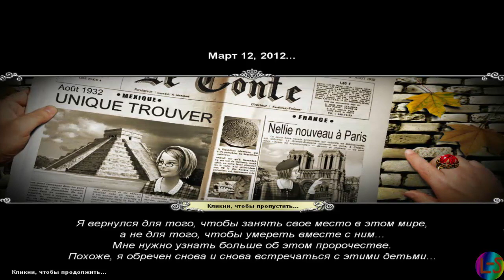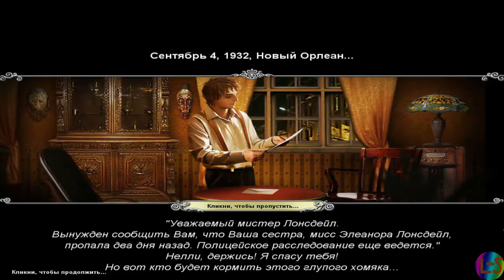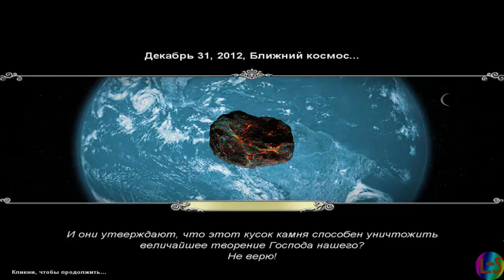Легенды 4 Время пришло.